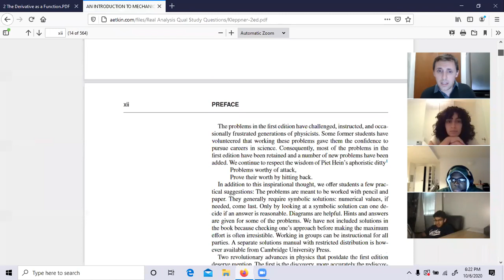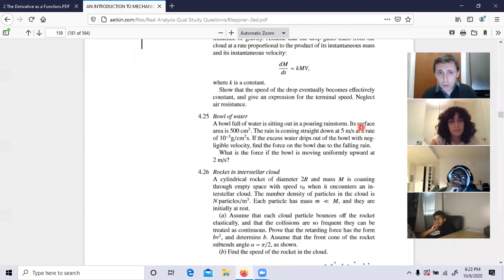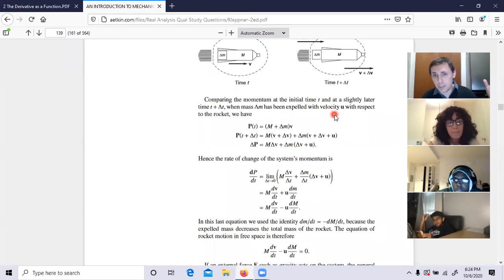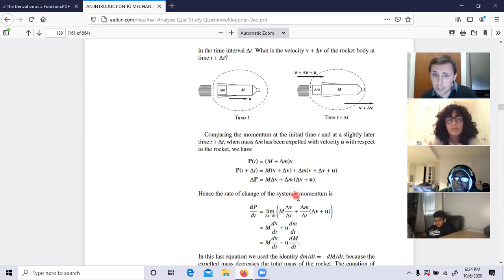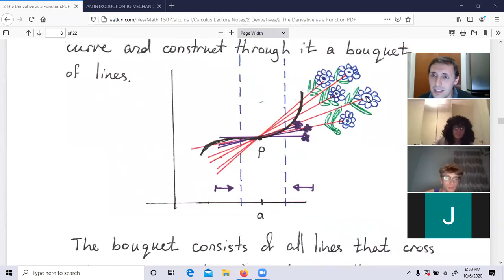E F20 Calculus Lecture 10: The derivative as a Function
We explore the geometric and functional properties of the derivative